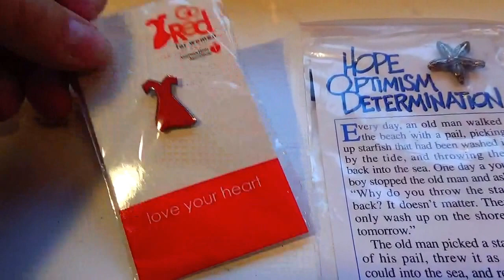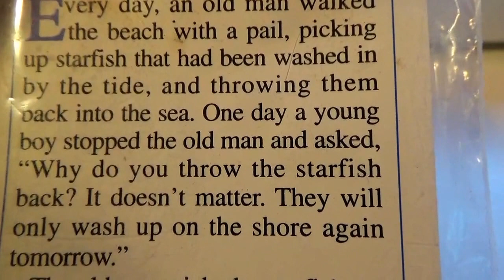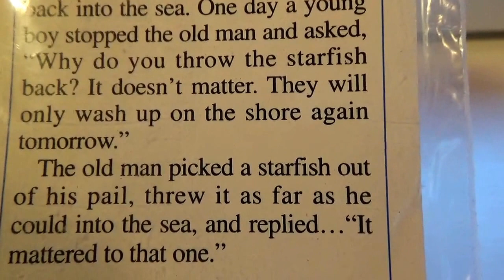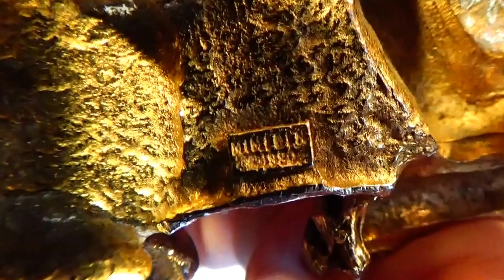Zebra Belt Buckle and Special Pins-Auction Finds #384